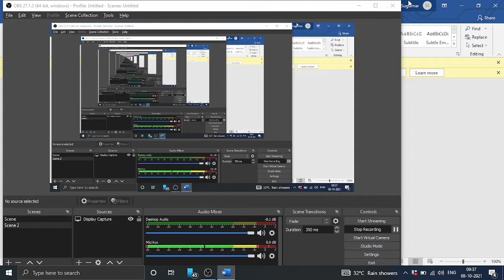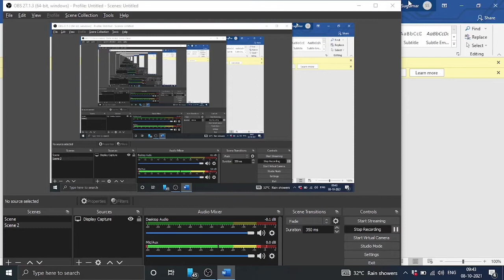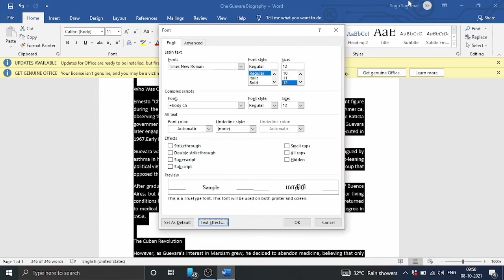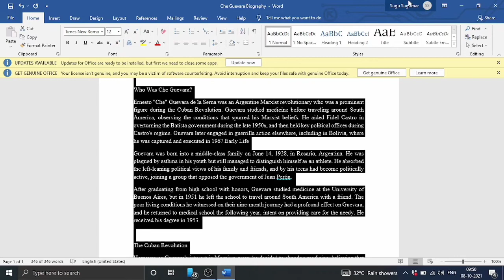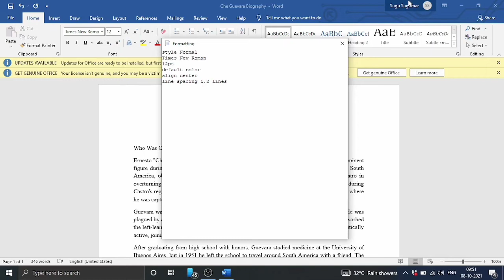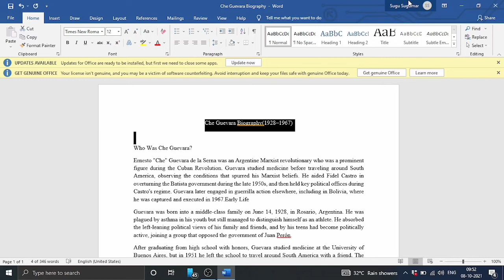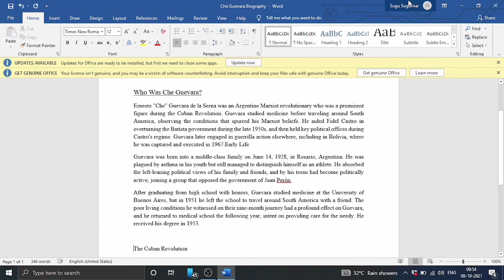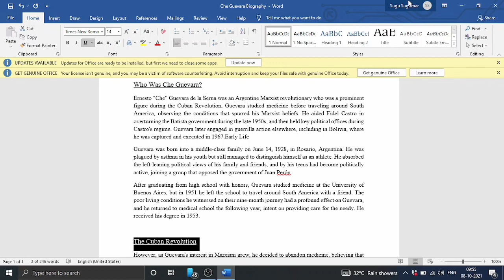MS word part 4 formatting alinement fond dialogue box in Tamil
dear friends